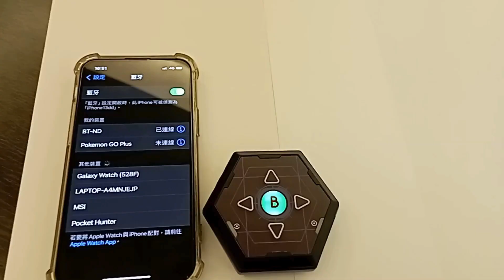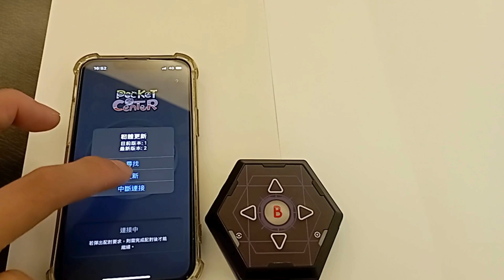Pocket Auto Catch ND 更新流程教學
【官方網站】